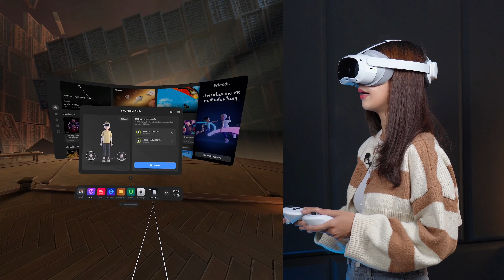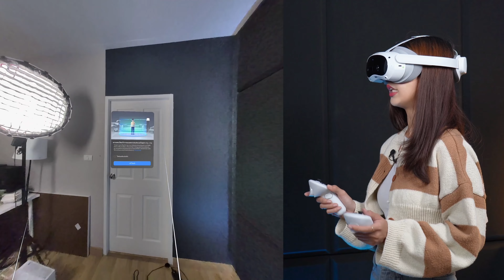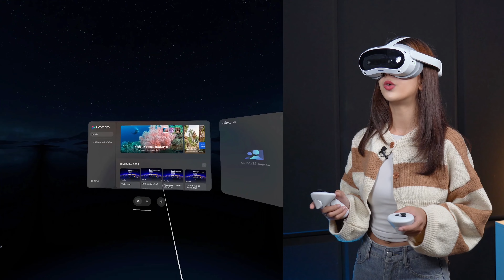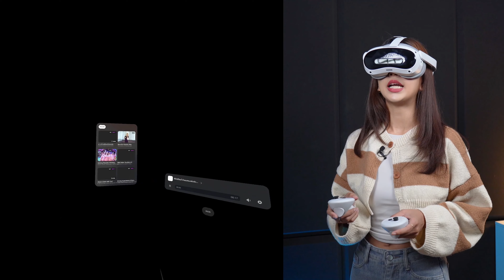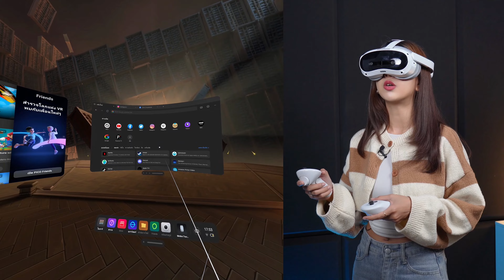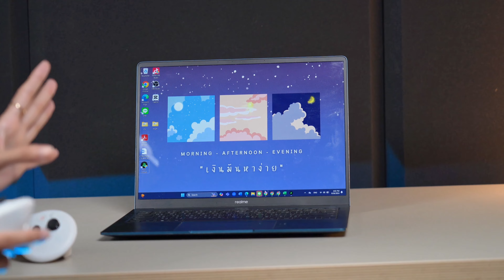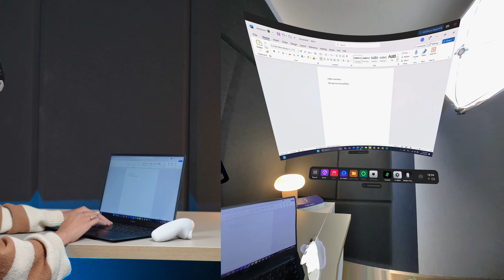รีวิว PICO 4 Ultra VR Headset เเว่น VR ที่ไม่ควรพลาดในงบ 20,000 ต้นๆ เล่นเกมส์ก็ได้ ทำงานก็ดี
00:00  เกริ่นนำ
00:47  สเปกเเละคุณสมบัติ Pico 4 Ultra
03:52  อุปกรณ์ภายใน
07:02  การใช้งานเเละการตั้งค่า
08:50  การใช้งานการเล่นเกมส์
13:00  การใช้งานสื่อ เเละการใช้งานทั่วไป
18:19  ราคา
19:13  สรุปความรู้สึกหลังจากการใช้งาน